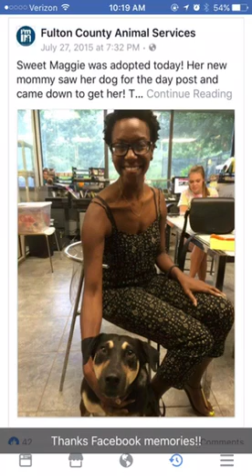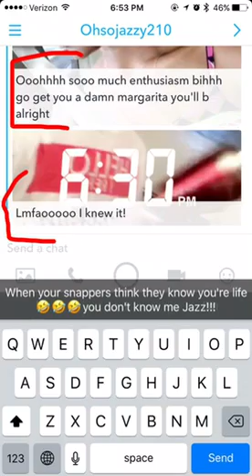Friday 7.28.17 Cute dresses and Brazilian bakeries